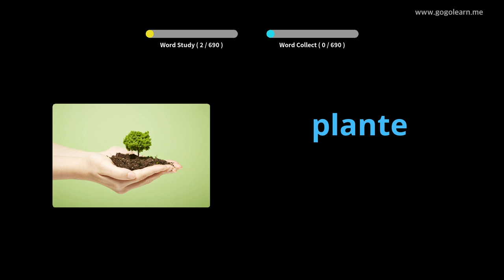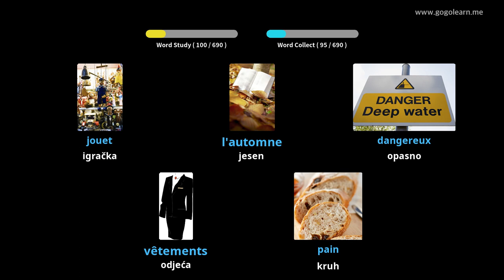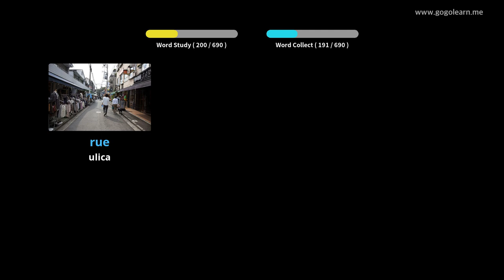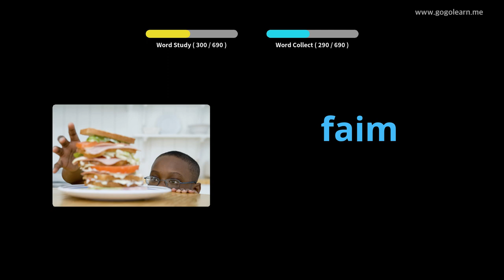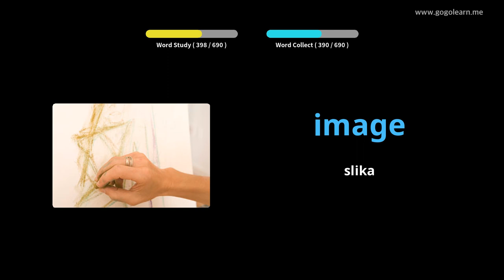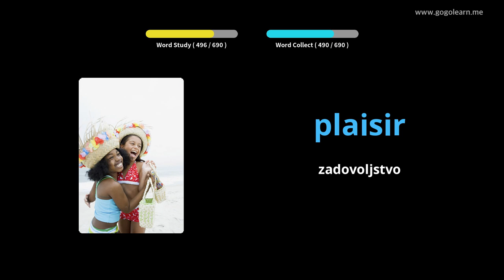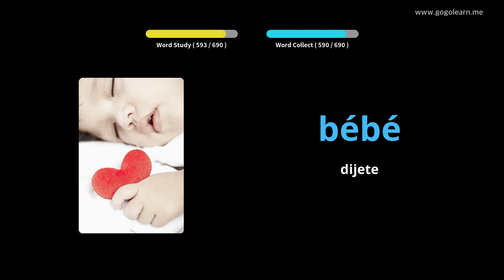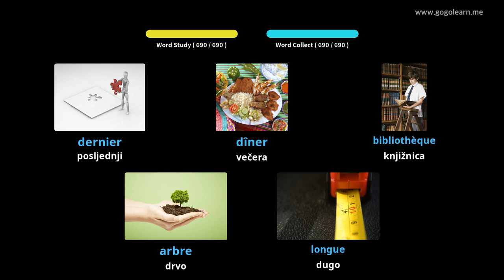Učite s francuski slikama | francuski vokabular djeca | Golearn